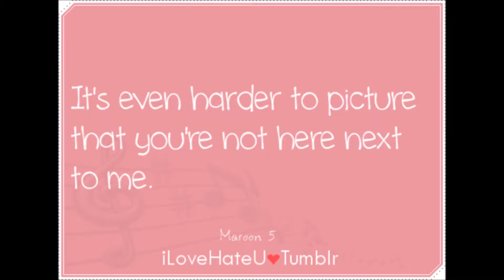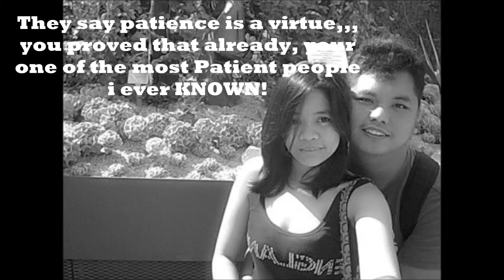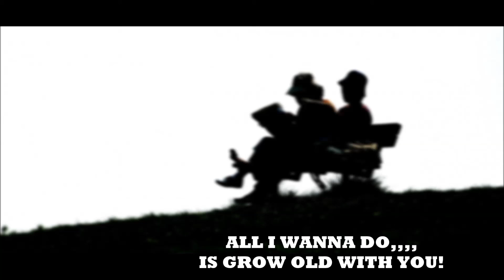your in my heart -rod stewart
this is for my girlfriend happy monthsary bow love u so much